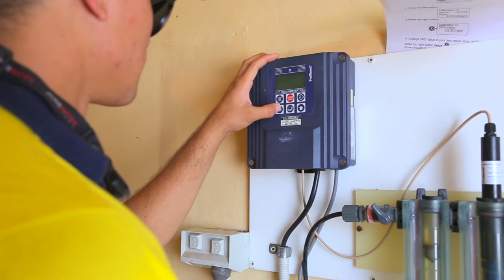Vocational, Education and Training Testimonial - Joel Tinley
University graduate Joel Tinley has careers aspirations to be an engineer in water management and has started a Certificate III in Water Operations to get hands on experience to help further his career. Watch Joel’s testimonial video on how VET is helping him get ahead in his chosen field.